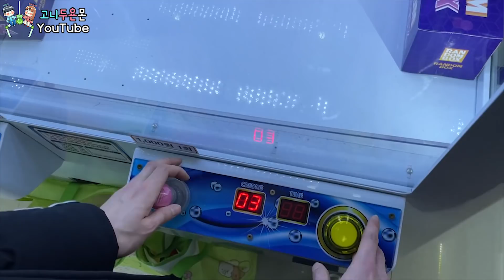열쇠 16개가 쏟아져있는 꽝 없는 뽑기!! 첫 도전에 이런 상황이?? 대전 뽑기 (고니두욘몬 20220120) #1855